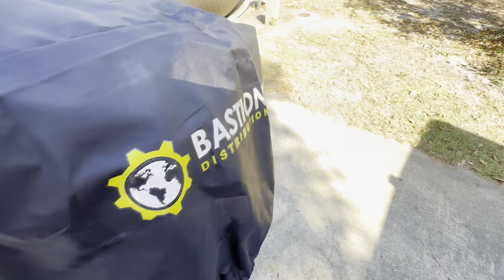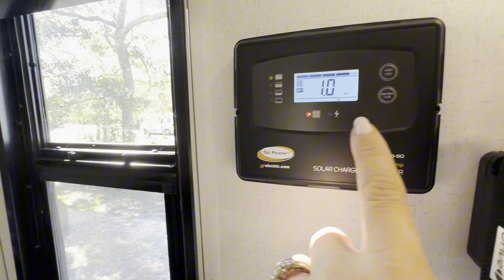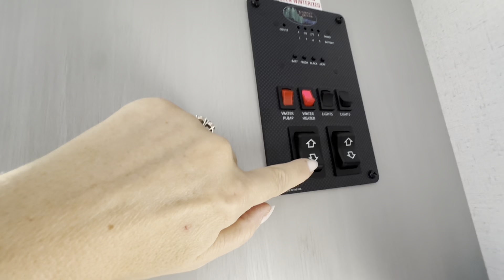VLOG | KARAVAN TURU